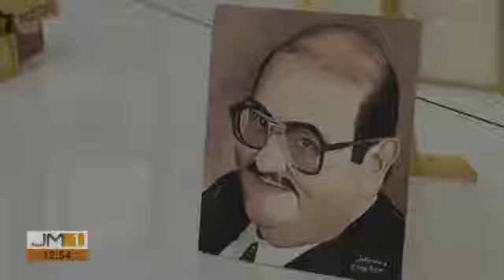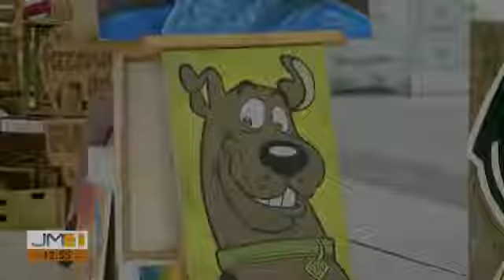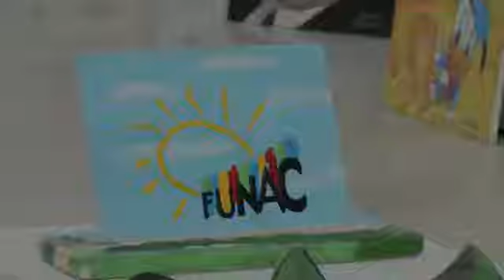Funac na Mídia - Projeto Reciclar e Recriar.